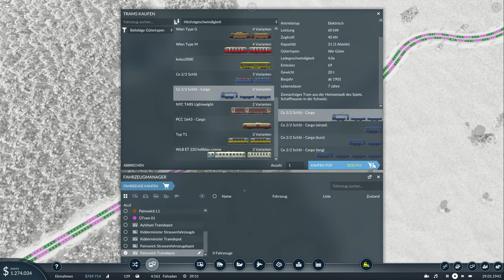Transport Fever 2 - Überlandstraßenbahn! - S02E02 | 4K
In dieser Episode bauen  wir den ÖPNV in den zwei Städten aus und bauen die erste Überlandtram. Das Geld ist aber ein Problem..